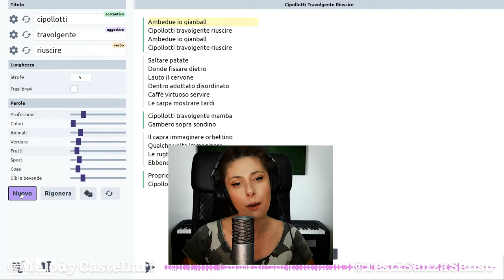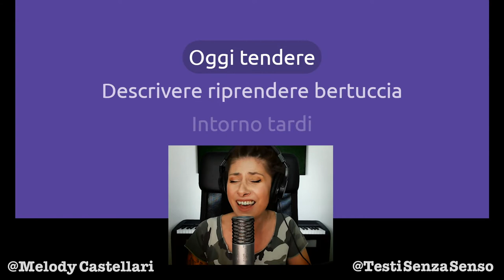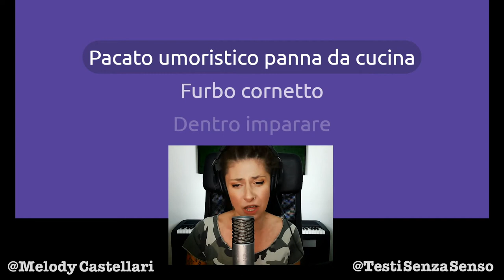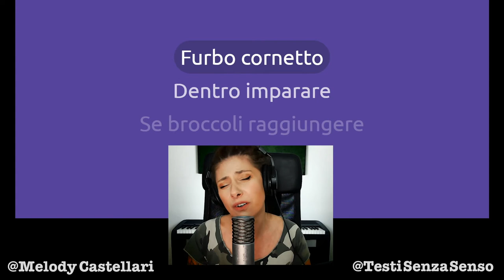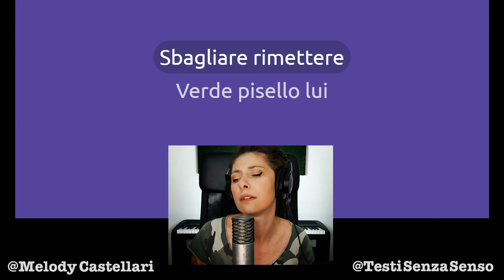La moglie del vicesindaco è un bigodino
Hai capito bene, non è che la moglie del vicesindaco mette i bigodini, la moglie del vicesindaco è proprio un bigodino.
Almeno così dice il testo di oggi e io non oso contraddire 😅